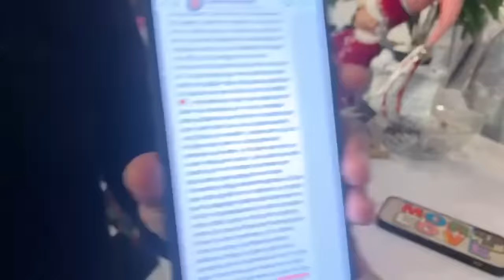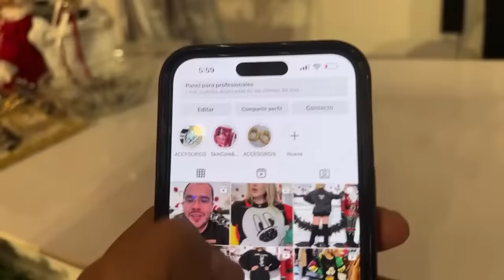AQUI CON KARLOS ZERMEÑO| VAMOS AYUDARLO